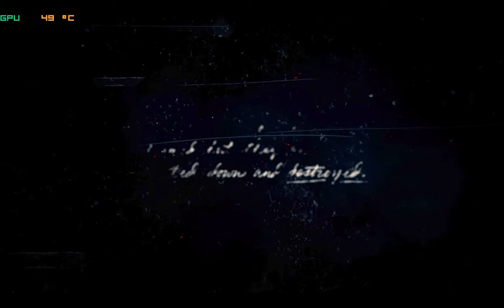RDR 2 Gameplay Pc | Funny Commentary | GTX 1060 | Fasih Online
Red Dead Redemption 2 The Most Realistic Game
Like This Video If you Want More
And ALLAH HAFIZ